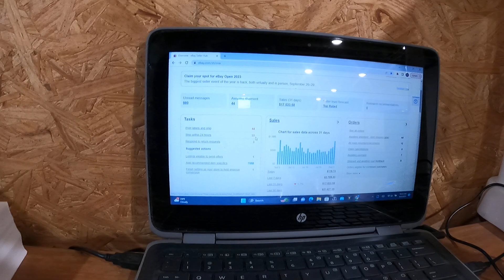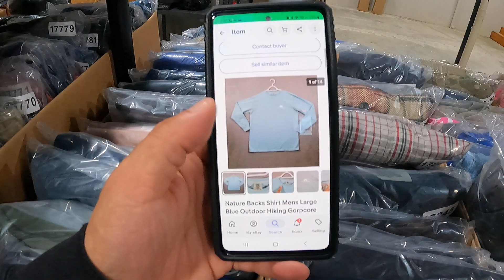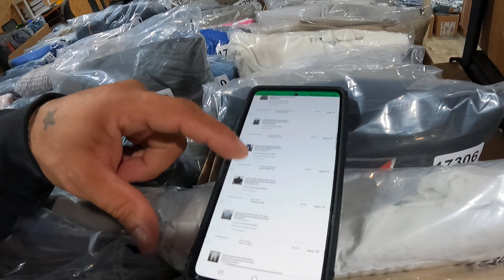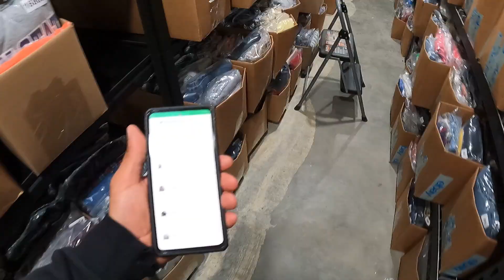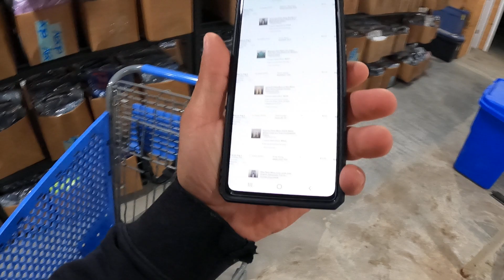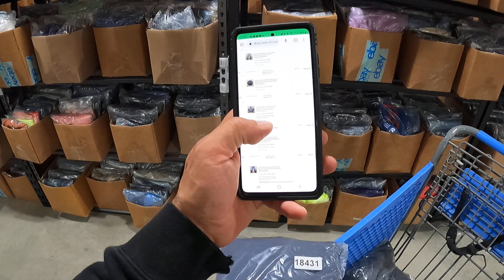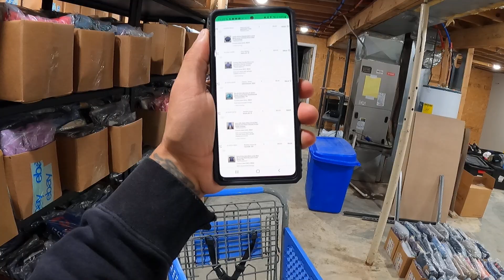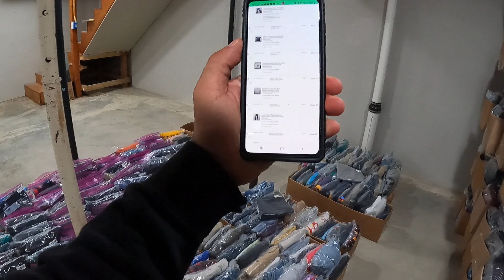MONEY in the BANK from these eBay Sales! Reselling full time!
In this video I'll be showing you guys what sells from the hauls I pick up at the Goodwill Bins to resell on eBay for profit. This is my job and I like to share with you guys some items that you may not know about that are everywhere and you can pick them up if you see them while you're out sourcing. as always if you enjoy the video, share it with someone who will get value from it as well.

Labels I use to create my own custom skus
For pre-made sku labels
For clear 10X13 Poly mailers:

For an affordable storage shelf
This isn't the exact shelf I use. I buy mine at Lowe's but they don't sell it on Amazon. This one is $100 cheaper and is just as durable!!

For the bags I use to store my inventory:

For the 10X13 poly mailers I ship in:

These are the 14.5X19 poly mailers I use for bigger items:

This is the Rollo thermal printer I use:

These are an affordable alternative to Rollo brand labels:

This box of tape lasted me a year!!:
These are the shoe racks I use for storage:

This is the last package of "magic erasers" I've had to buy:

Here are some affordable lint rollers I use:

Here is a great scale I use: